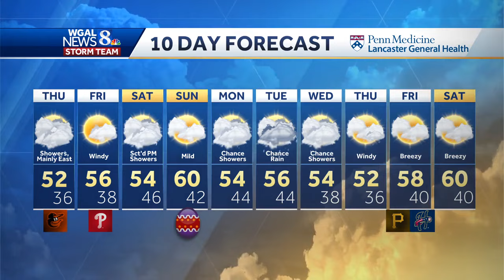Gloomy and damp Thursday, brighter for Friday